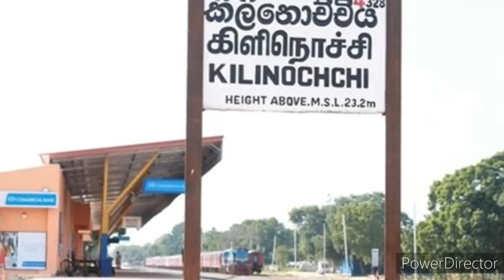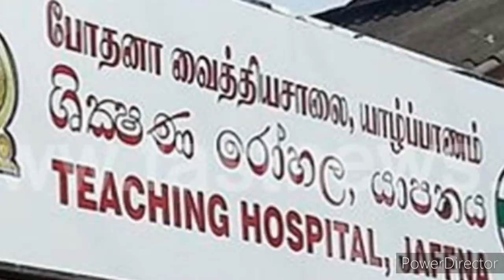Jaffna tamil tv news today 23.10.2020***